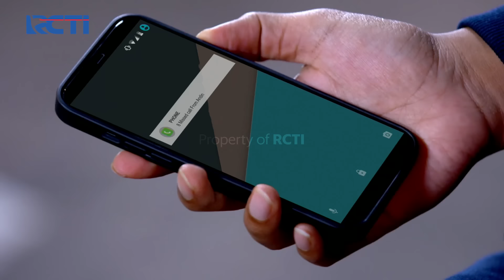SANGAT SEDIH😭😭 ANDIN CEMAS DENGAN KONDISI REYNA😰 | IKATAN CINTA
Sambil Menggendong Baby Askara, Andin Terus Menangis Karena Memikirkan Reyna, Andin Sangat Cemas Dengan Kondisi Reyna dan Kesal Dengan Dirinya Sendiri, Hingga Disuruh Makan Sama Kiki Ia Tidak Mau, Pikiran Andin Tidak Tenang dan Terus Menunggu Kabar Dari Mas AL Soal Reyna.

SANGAT SEDIH😭😭 ANDIN CEMAS DENGAN KONDISI REYNA😰 | IKATAN CINTA | Eps.664 | (4/4)

Mo jajanin si doi atau bagi-bagi uang jajan ke keponakan, tapi uangmu terbatas? Buka rekening tabungan MotionBanking dan ajak teman bergabung sebanyak-banyaknya! Kalo berhasil ajak teman buka rekening MotionBanking pakai kode referral kamu, masing-masing dapat bonus saldo Rp10.000!

Kerennya lagi, gak ada batas teman yang diajak!
Jadi mungkin banget buat dapat JUTAAN RUPIAH dari Ajak Teman di MotionBanking!

Ayo download sekarang di PlayStore/ AppStore